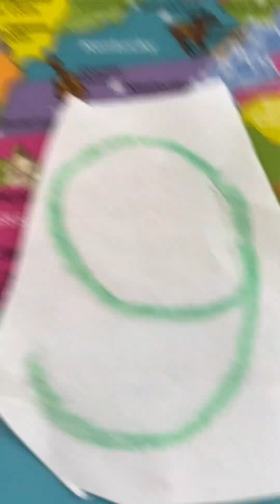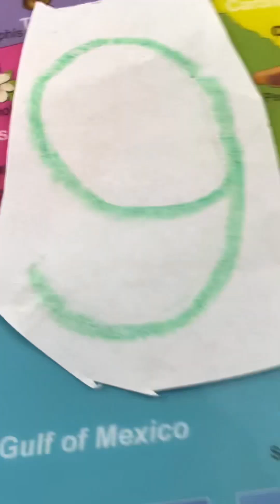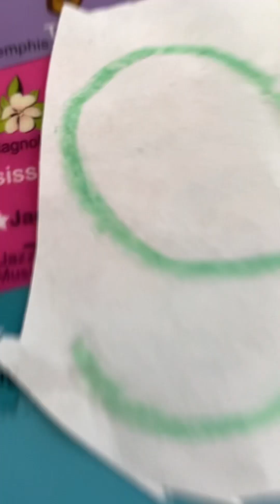Rock N Learn Division Rock “The Great Divide” (9)